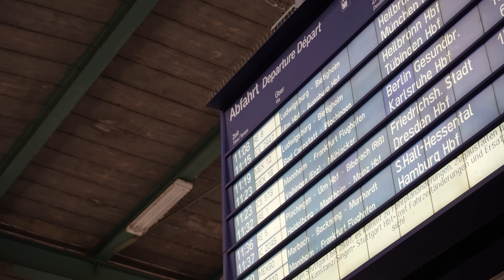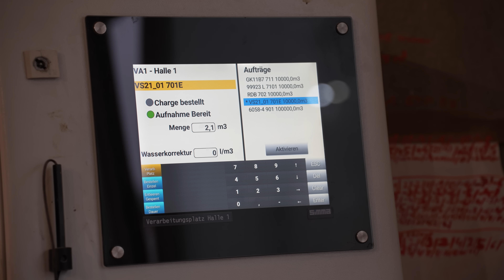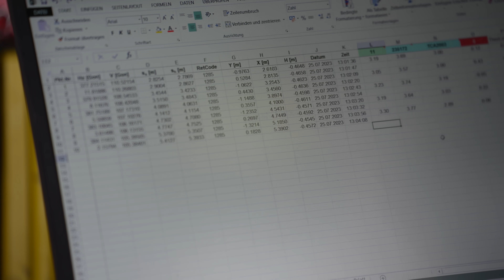Stuttgart 21: Exklusiver Einblick ins Betonwerk | Hinter den Kulissen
Kommen Sie mit auf eine spannende Reise, die uns aus Stuttgart hinausführt! In Begleitung unseres Gleisbau-Spezialisten Sebastian Roth begeben wir uns nach Österreich, um einen exklusiven Blick auf die Produktion der Gleistragplatten für Stuttgart 21 zu werfen. In diesen Fertigteilen steckt akribische Detailarbeit, um sicherzustellen, dass Züge in Zukunft mit 250 km/h über diese Gleise fahren können. Entdecken Sie die faszinierende Welt des Gleisbaus und erleben Sie hautnah, wie die Weichen für die Zukunft gestellt werden.

00:00 Einleitung
00:15 Feste Fahrbahn bei der DB
00:56 DB Richtlinien für Gleistragplatten
01:48 Angekommen am Fertigteilwerk
02:19 Vorbereitung der Schalung
03:31 Der Bewehrungskorb kommt
04:04 Beton auf Knopfdruck
04:51 Qualitätscheck: Ausbreitmaß
06:54 Jetzt wird betoniert
08:33 Die Gleistragplatte wird ausgehoben
09:41 Qualitätscheck: Vermessen
11:00 Schienenbefestigungssystem
12:29 Die Gleistragplatte kann eingebaut werden
12:50 Die Gleistragplatten werden verlegt
13:34 Einheben der Schienen
14:00 Feinrichten
14:37 Schalung
15:05 Die Gleistragplatte wird einbetoniert
15:35 Vor- und Nachteile Gleistragplatte
15:55 Ein Teil von Stuttgart 21

▬ Mehr Informationen ▬▬▬▬▬▬▬▬▬▬▬▬▬▬▬▬
Die umfassende Informationsplattform der Deutschen Bahn über das Bahnprojekt Stuttgart–Ulm:

Gebaut werden:
- 57 Kilometer neue Schienenwege, die mit bis zu 250 km/h befahren werden
- 59 Kilometer Tunnelröhren
- 16 Tunnel und Durchlässe
- 44 Brücken

Gebaut werden:
- 60 Kilometer neue Schienenwege, die mit bis zu 250 km/h befahren werden
- 61 Kilometer Tunnelröhren
- 12 Tunnel
- 37 Brücken